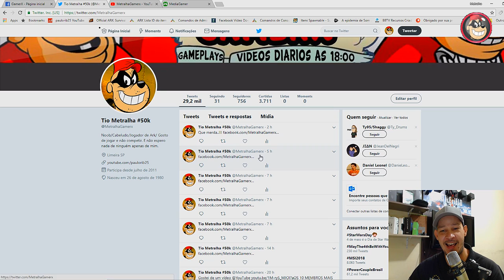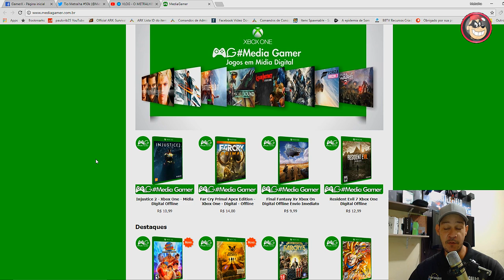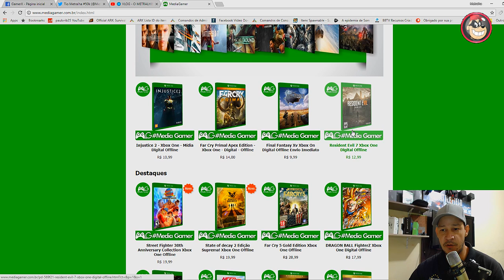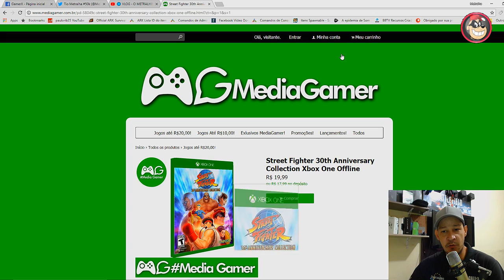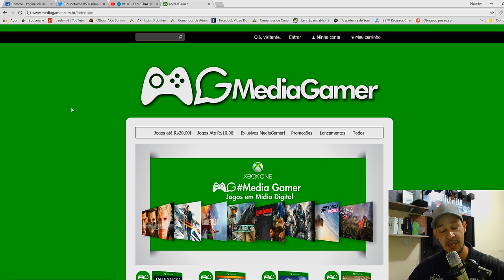🔵 Saíba os jogos que estão em pré venda na MEDIA GAMER!!!